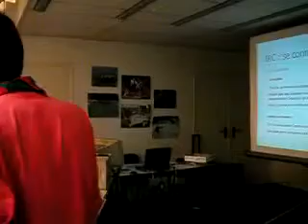Gibbonsville Idaho Consumer Credit Counseling